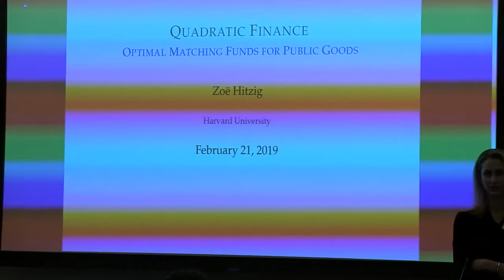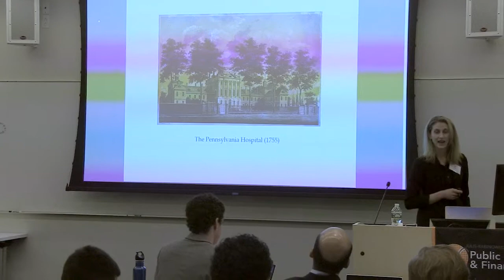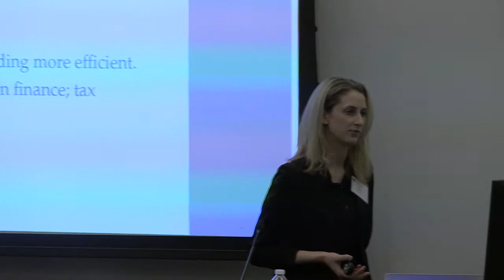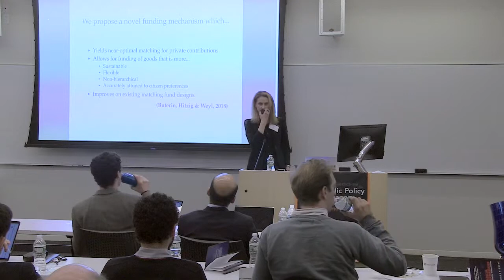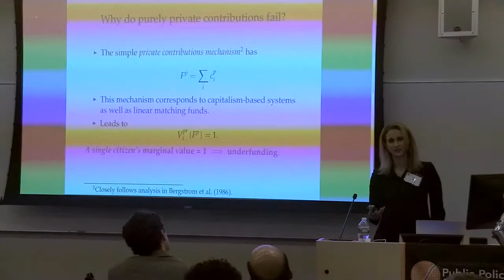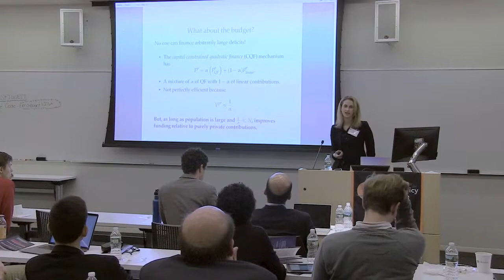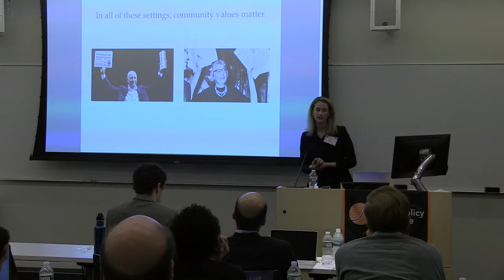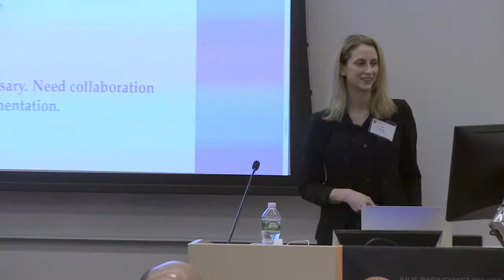Radical Mechanisms: Optimal Matching Funds for Public Goods, Zoe Hitzig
RADICAL MECHANISMS 10 YEARS AFTER THE FINANCIAL CRISIS

Session 3: Community

Zoe Hitzig, Ph.D. Candidate, Department of Economics, Harvard University
“Optimal Matching Funds for Public Goods”